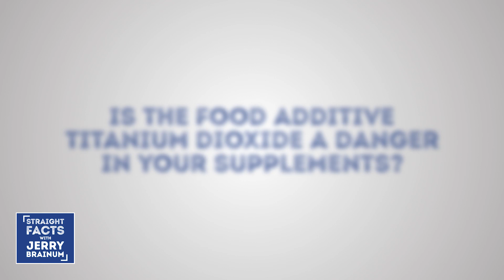Is The Food Additive Titanium Dioxide A Danger In Your Supplements? | Straight Facts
There's a phrase you often hear when it comes to bodybuilding and supplements - "Make sure you know what you are putting in your body." And truly this should extend beyond bodybuilding and supplements. In an era of vitamins, over the counter drugs, and processed foods... it's very easy for all of us to put dangerous chemicals in our body unknowingly.

That's why Jerry Brainum has some really important straight facts for you this week - digging deep into a specific food additive called Titanium Dioxide. An ingredient that could be very dangerous depending on the size of the particle. This shows up not only in some supplements - but also common foods you probably eat in your bodybuilding diet. So watch the video above and get schooled on some very important information you should know. This stuff can not only weaken your gains... it can threaten your over all health. Check it out.